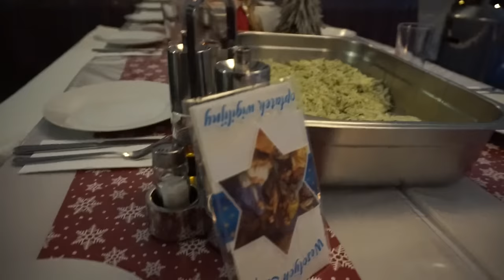Wigilia 2016 | Gotowanie, Kevin, prezenty!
Instagram jessicadrewnicka
Snapchat jessdrewnicka

Kochani! Wesołych Świąt! Życzę Wam wszystkiego najlepszego i spełnienia marzeń!

Jessica